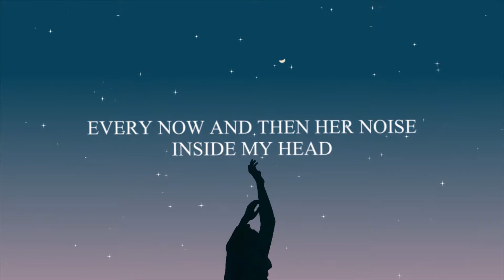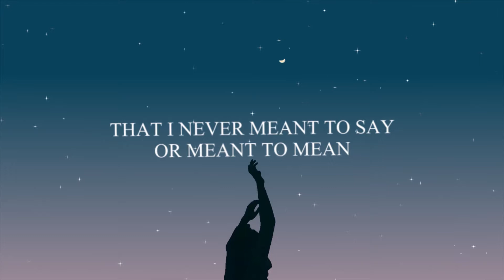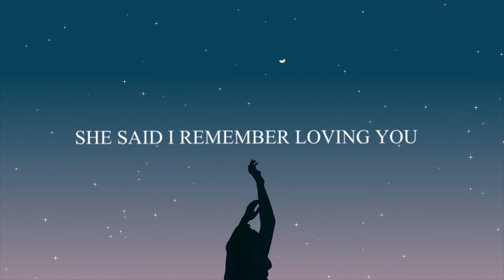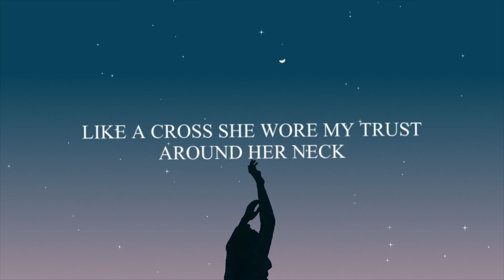Matthew Koma - Suitcase [Lyric Video]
RCA Records Lebel Present, Matthew Koma - Suitcase